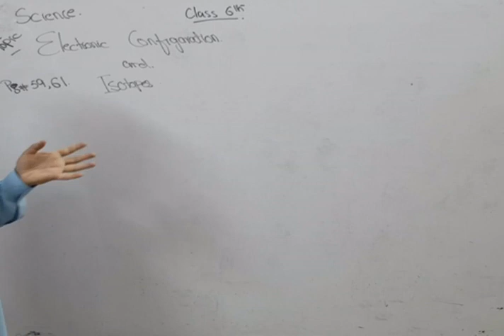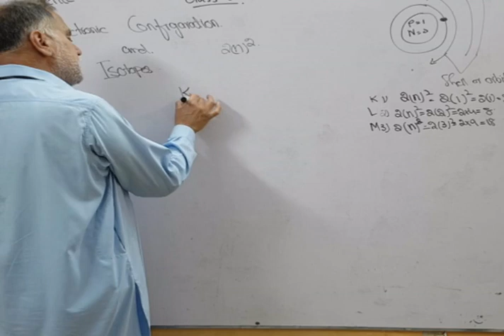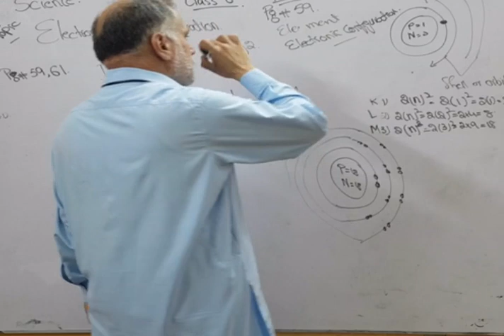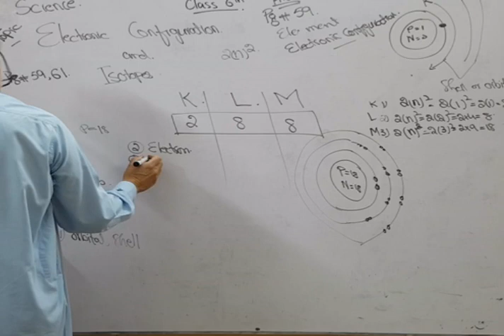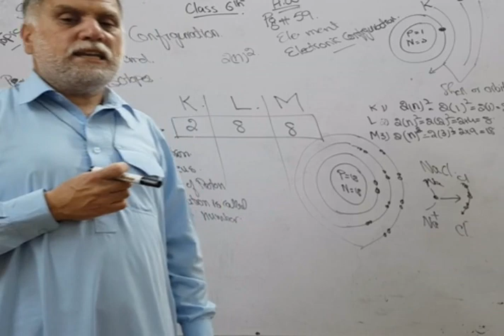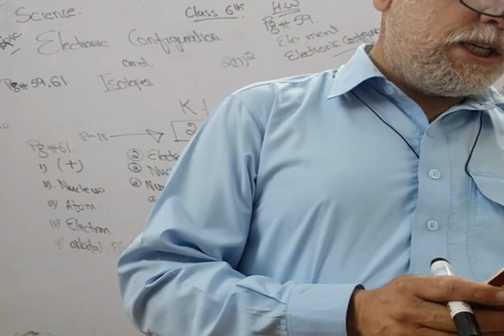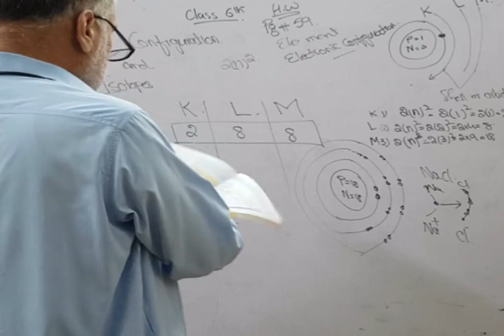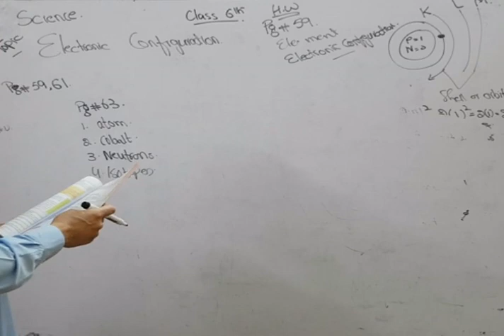Bunyad Grammar School | Online Science Class | 6th Class Students | 01 May 20 | Electronic Config.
Topic: Electronic Configuration
Teacher: Mr. Iftikhar
Date: 01 May 20